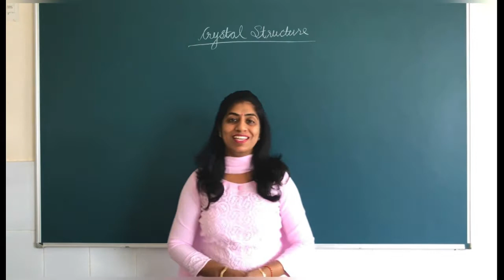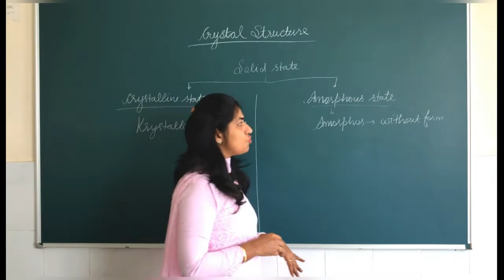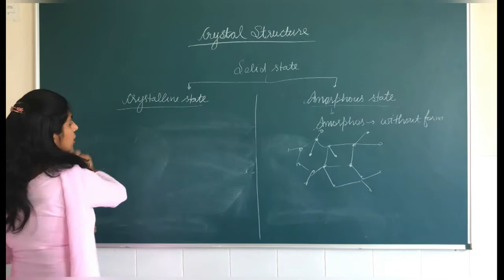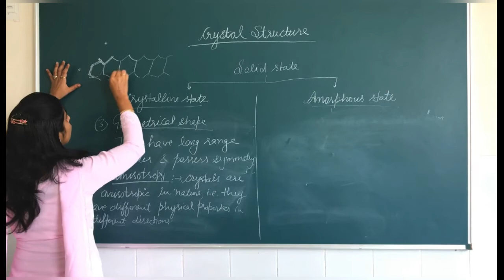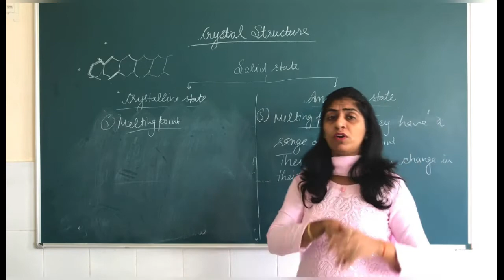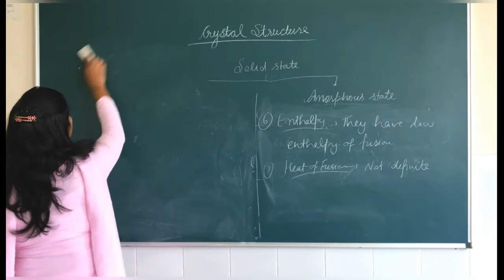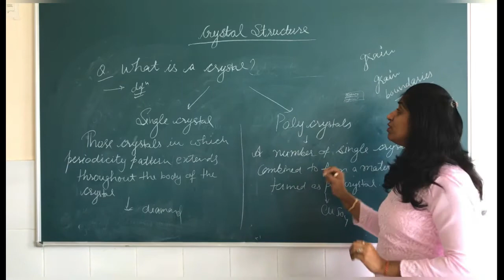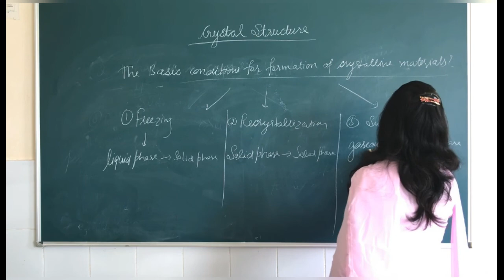Crystals versus Amorphous and all new things about crystals: CMP1/Dr. Divya Jyoti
This lecture contains very novel understandings of crystals and amorphous materials and a clear contrast has been drawn in these materials. Classification of matter has been discussed in following lecture
and the details of love triangle of states of matter, means various phase change processes have been discussed in following lecture
You can watch these linked videos for much better understanding of the concepts. The concept of grain and grain boundaries have been discussed and the conditions of crystallisation have been explained. Let us be introduced with the basic terms before diving deep into condensed matter or solid state physics.